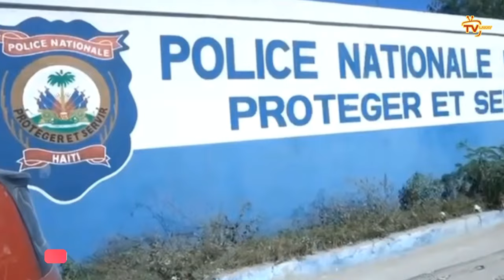9 sep- Chef gang la boule vif/ DCPJ jument 3 sòlda Djèf Kanaran | Lamò mec Kwadèboukè, Lame deplwaye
9 sep- Chef gang la boule vif/ DCPJ jument 3 sòlda Djèf Kanaran | Lamò mec Kwadèboukè, Lame deplwaye